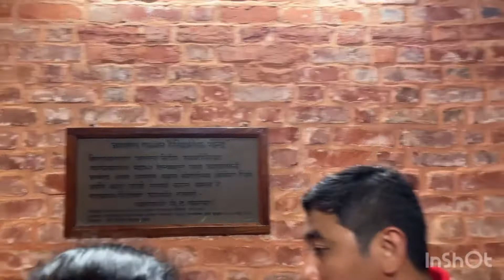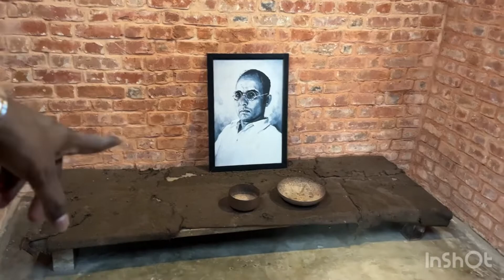Cellular jail// kalapani// 1st day Andaman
In this video we are going to central jail for the 1st time and i’ll show you some clip’s about central jail 1st day